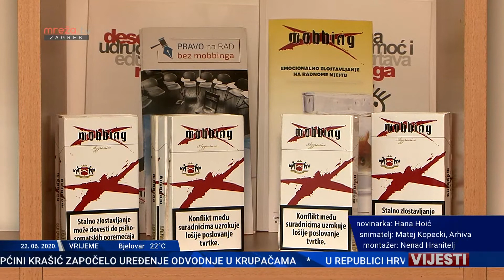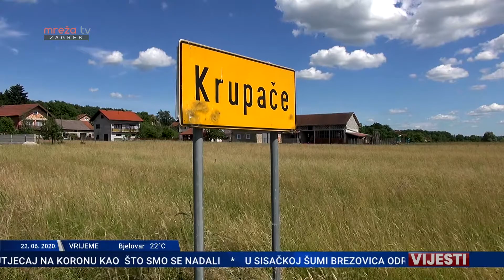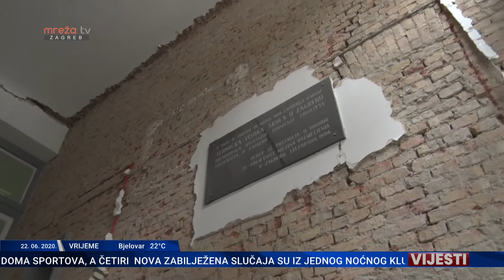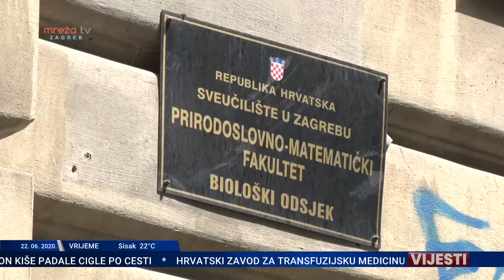VIJESTI ZG 22.06.2020.